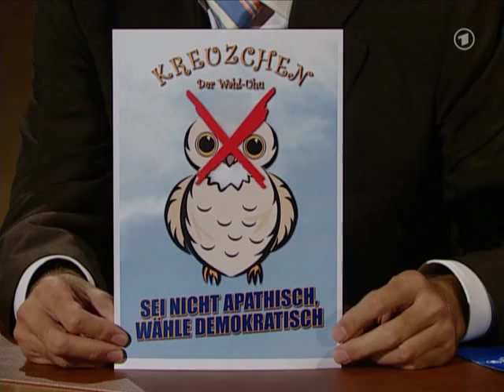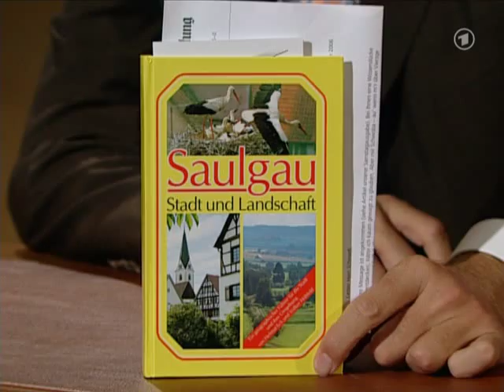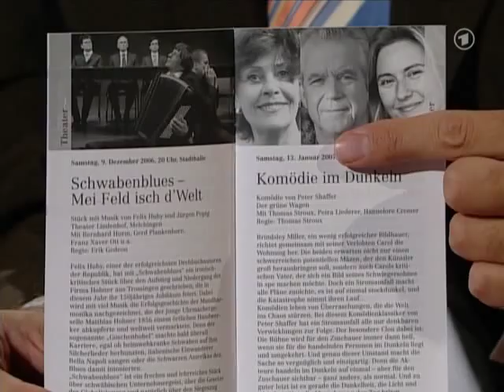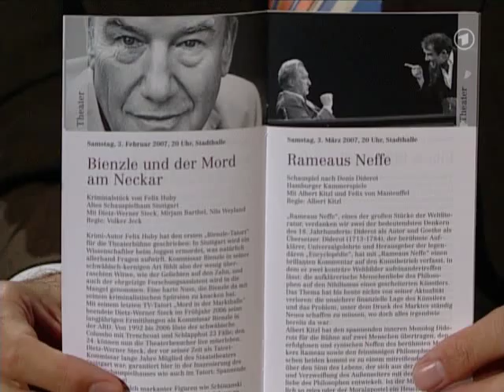HS.-.2x37.-.13.09.06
BigHSFan Harald Schmidt Manuel Andrack Nathalie Licard